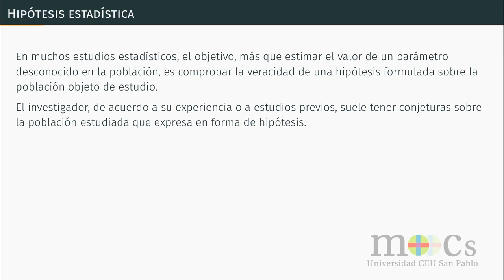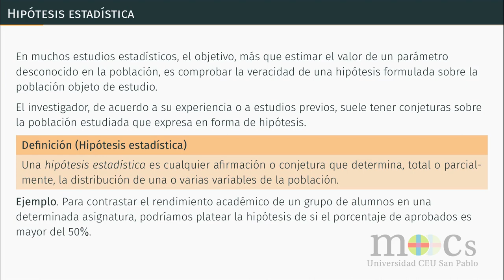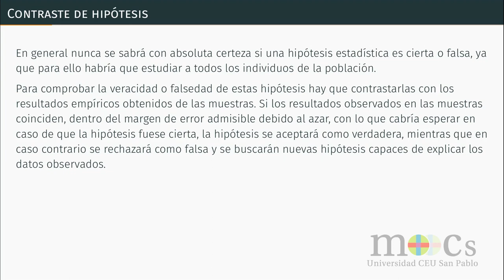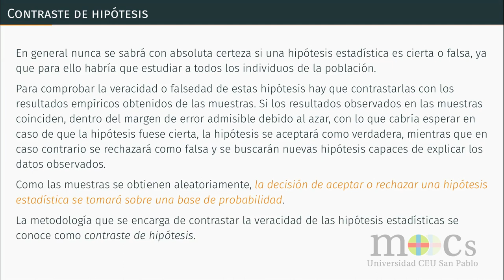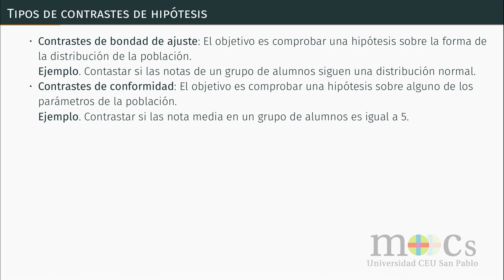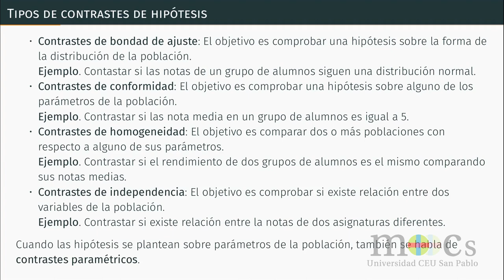Bioestadística: Hipótesis estadísticas y tipos de hipótesis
Este vídeo explica qué es una hipótesis estadística y los distintos tipos de hipótesis que se pueden contrastar en una o varias poblaciones.